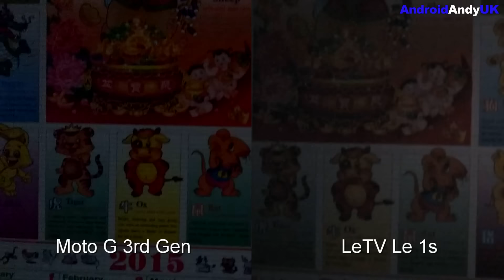Moto G 3rd Gen vs LeTV Le 1s 1080p HD Video Comparison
My usual video comparison.